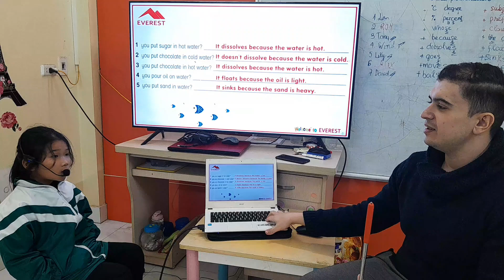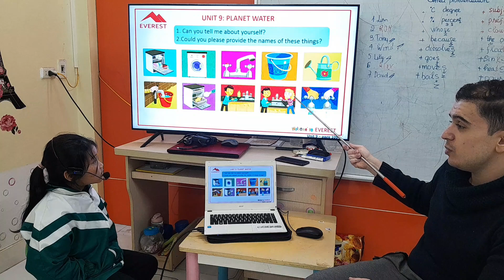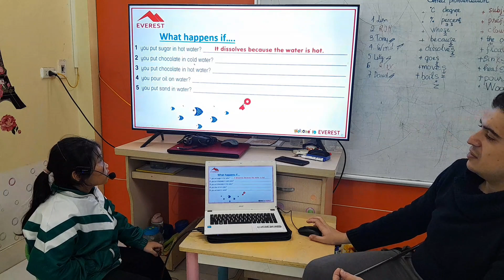SG15 HOA 25012024